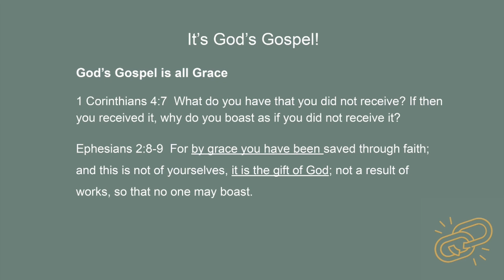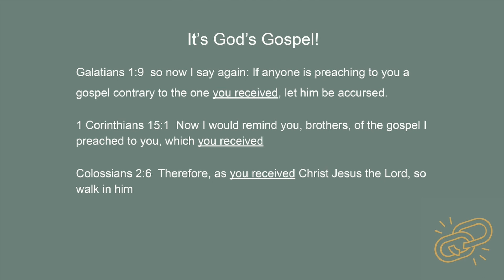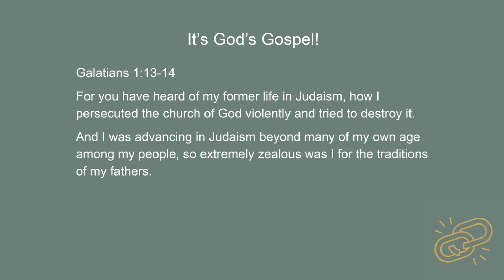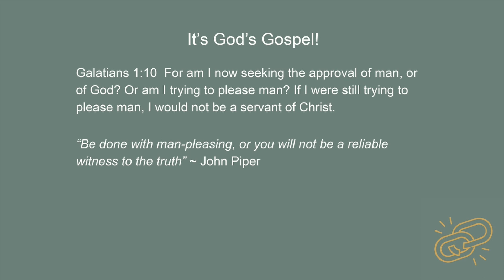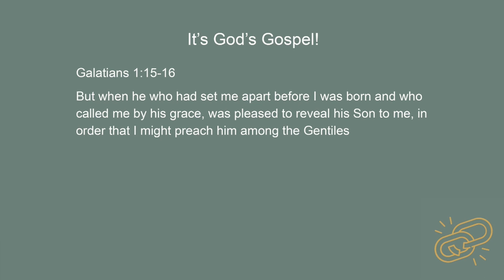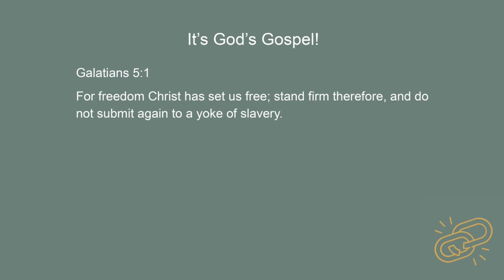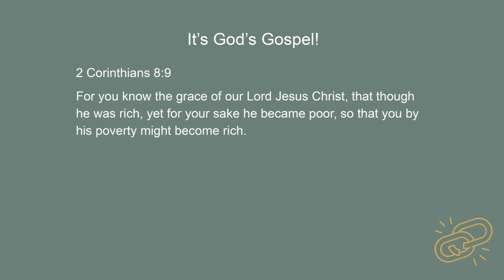Galatians Lesson 3 - Monday